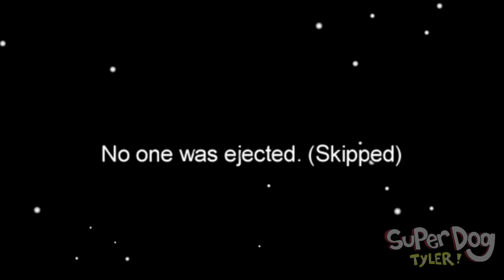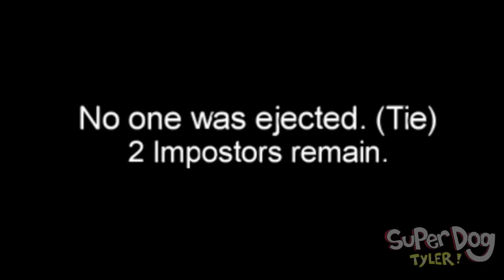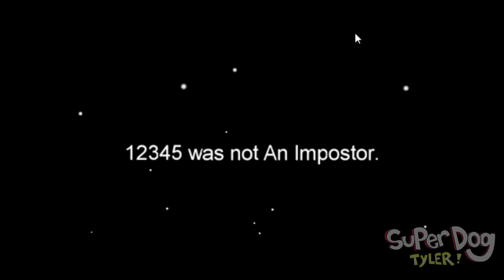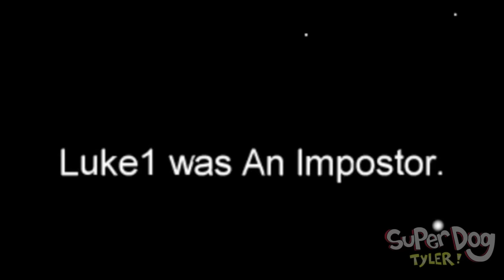We're UNSTOPPABLE! AMONG US Funny Moments (ft. Snowi Fox)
Among Us - Funny Moments! Today I play Among Us with Snowi Fox and we had a hilarious time as imposters!

Among Us is an online game developed by American game studio InnerSloth

And don't forget to join the official groups on Roblox!
Use ⭐ STAR CODE SUPER  or SNOWI⭐when buying Robux!  A big thank you to Roblox for sponsoring us in the Roblox Video Stars Program!!